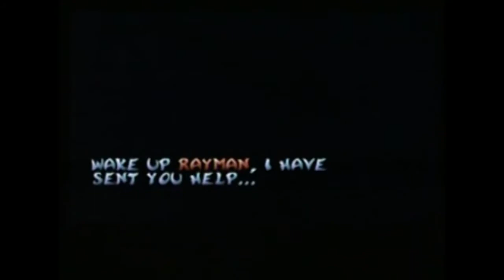Proper Rayman intro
Iconic moment in gaming. Michael Ancel & the Ubisoft team, with a widescreen effect, and the music, and the characters, do a great job starting a videogame right. Kudos.